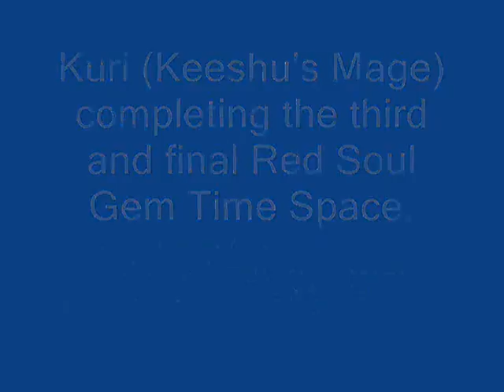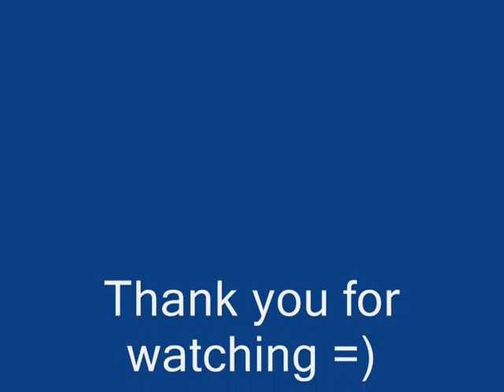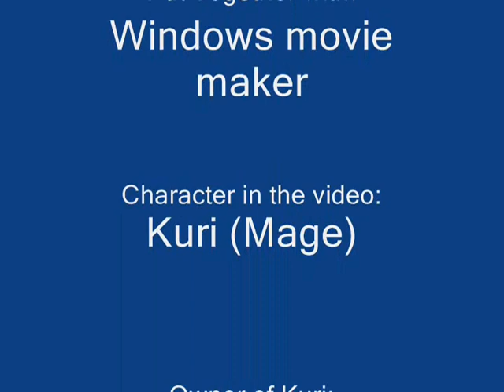Nostale: Red Soul Gem TS 3 for Mage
There is no Sound in this video.
This is my Mage doing the Red Soul Gem's Third Time Space. (A.K.A. Level 36 Specialist Time Space 3)
I had this sitting on my computer for a while, but I forgot I had it on here. Uploading the other two in a few.
and sign up for Global Nostale. It comes out on the 25th.
My mage = Kuri
Edit: Nostale Global came out, but then got shut down a couple years after it was released. =(